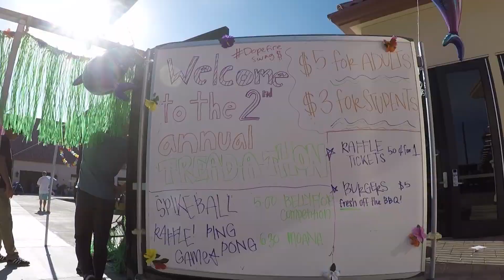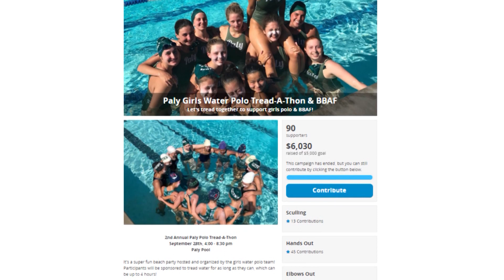U.S. Bank Inspirational Athlete with Palo Alto GWP 100718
Paly Polo Party

Nominate an inspirational athlete to appear on our show. To nominate, download beHuman in the App Store and use the tag "Inspirational Athlete" to share what makes your nominee so inspirational.